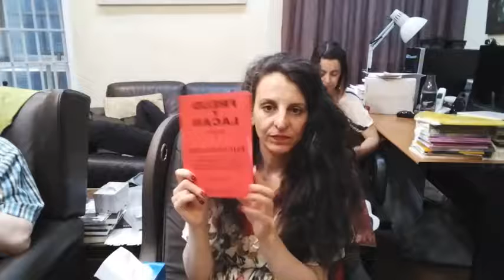54_ Miguel Oscar Menassa. Obra Total. Lectura de la obra completa del poeta y psicoanalista M.O.M.